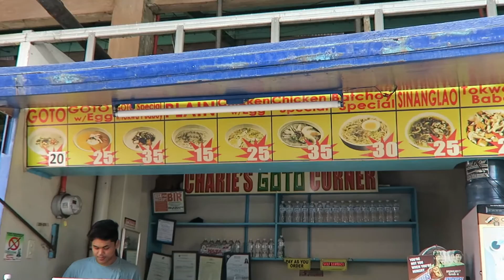Philippines Trip 2016 Vlog 4 - Chillin with the Locals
Today’s adventure takes us to the small town of Binalonan and the market  This bustling place provides lots of fruits, vegetables, and ukay ukay (used) stores.  Come join us as we explore Binalonan Market.

FAQ:
What camera do you use? Canon G7X & GoPro 3+